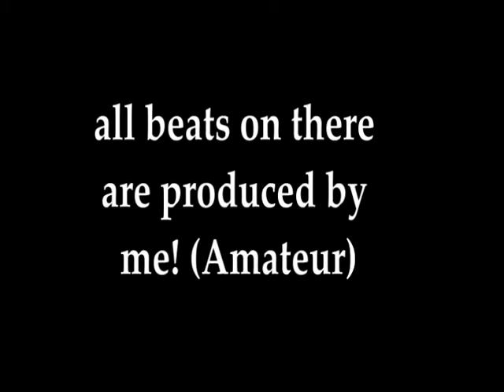The Making of Green Bottle Wave.mpg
Mr A 2 da M in the lab making a banger, nuttin but hits...heinekins gotta be one of the top beers so this is Amateur in the studio making a beat for a song called "Green Bottle Wave", which is kinda like an anthem for all who drink HEINEKINS! The actual track features OB and Espozito , follow Amateur on twitter @MisterA2daM